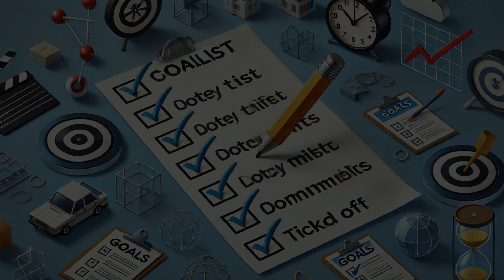2024 Dragon Horoscope: Career & Wealth Secrets Unveiled!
2024 Dragon Horoscope: Career & Wealth Secrets Unveiled!
Welcome to our in-depth guide on the 2024 career and wealth prospects for those born in the Year of the Dragon. This video dives deep into what the stars have in store for you, offering insights into potential career advancements, financial gains, investment opportunities, and more. Discover how to make the most of the upcoming year with our detailed analysis and practical tips.

🌟 Key Topics Covered:

Career opportunities and advancements
Recognition and support in the workplace
Overcoming challenges and competition
Leveraging innovation and creativity
Financial gains and smart investments
Budgeting and preparing for unexpected expenses

Gain a clear understanding of your career and financial prospects in 2024.
Learn practical tips to maximize opportunities and minimize risks.
Stay ahead with our comprehensive zodiac forecast.
💬 Engage with Us:
We'd love to hear your thoughts and goals for 2024! Share your plans and predictions in the comments below.

2024 horoscope predictions
Year of the Dragon 2024
Chinese zodiac 2024 forecast
Career horoscope 2024
Financial horoscope 2024
Dragon zodiac career
Wealth prospects for Dragon 2024
Zodiac investment tips 2024
Astrology predictions 2024
Dragon horoscope insights
Dragon 2024 predictions
Zodiac forecast for Dragon
Astrology 2024 Dragon sign
Dragon career horoscope
Financial forecast for Dragon 2024
Dragon zodiac sign 2024
Chinese astrology 2024 predictions
Dragon horoscope career advice
2024 Chinese zodiac wealth forecast
Dragon sign opportunities 2024
Dragon sign 2024 horoscope
Future predictions for Dragon 2024
Dragon luck 2024
Dragon zodiac financial tips
Chinese horoscope Dragon 2024